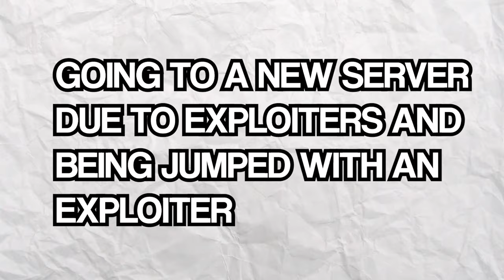Duo Raiding Exploiters And EKittens..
・Raiding On Da Hood After 2 Months..
・Discord (Join)

✘ IGNORE